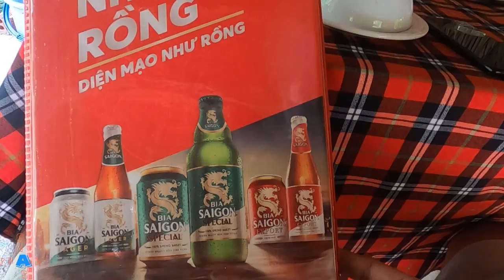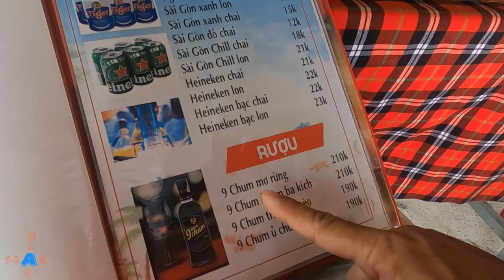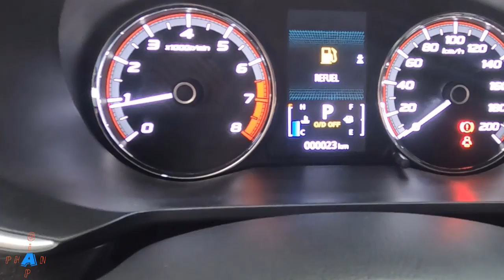Mitsubishi XPANDER 2021: Chạm Đến Ước Mơ - Drive Your Dream - Drive Your Ambition